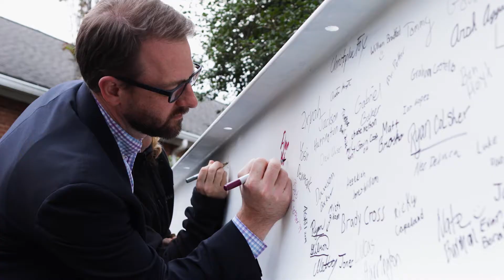Maroon & Gold Celebration and Middle School Beam Signing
Members of the Maroon & Gold Society gathered to celebrate their leadership support of the School. Attendees were also invited to sign the final beam that represents the “topping out” of the new $18 million Middle School. The beam was placed on the steel structure the following day, and had also been signed by Haverford’s Middle School students, faculty, and administration.

Located on the Main Line, in the suburbs of Philadelphia, The Haverford School is a private elementary school, middle school, and high school serving boys pre-k-12. The Haverford School prepares boys for life.